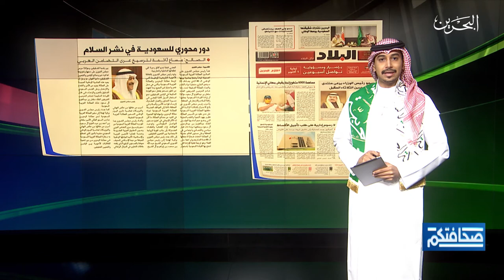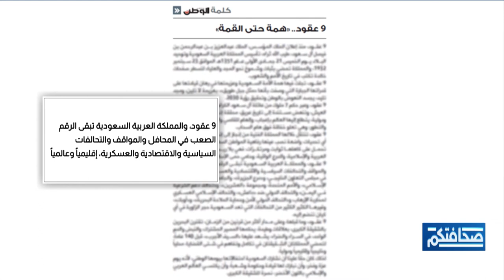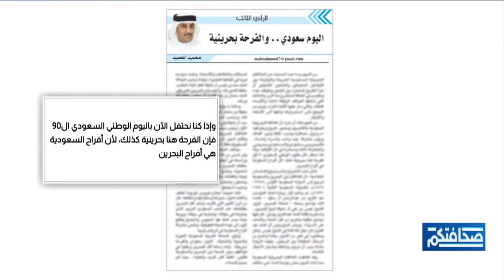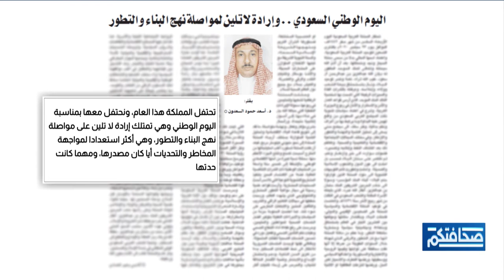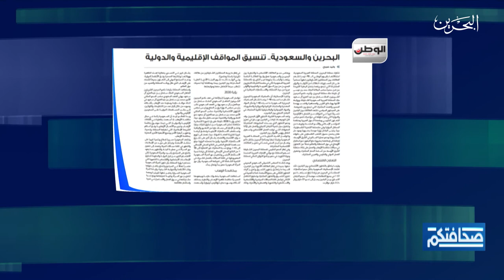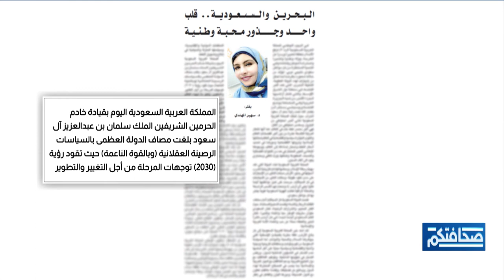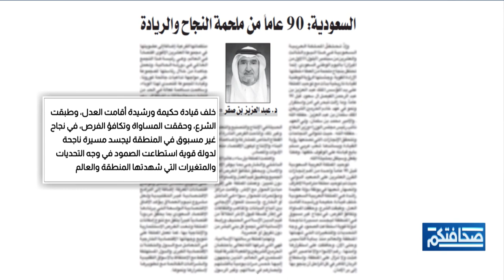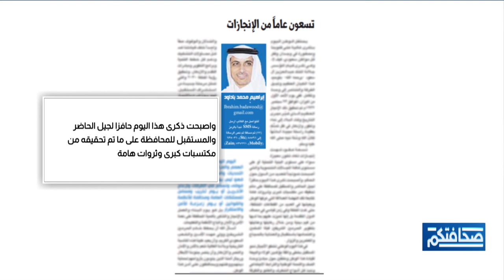صحافتكم | 23-9-2020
مطالعات الصحف البحرينية في برنامج صحافتكم -اليوم الوطني السعودي ليوم الأربعاء الموافق 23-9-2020